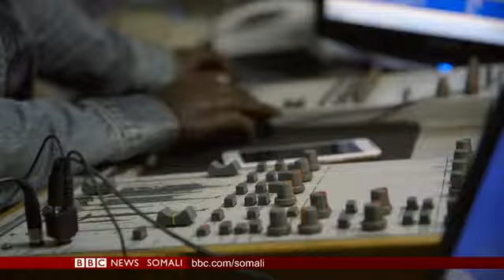Ciidamada Ammaanka Xaafadda Eastleigh ee Nairobi oo Toogasho ku dila burcadda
Ciidamada ammaanka xaafadda ay Soomaalidu degto ee Islii ayaa toogasho ku dila burcadda loo yaqaano superpower. Jamaal Cusmaan ayaa warbixintan ka diyaariyay